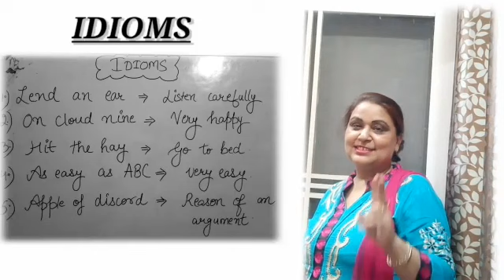Some more wonderful IDIOMS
Use them in your conversation and enhance your vocab and impress others🤗😝